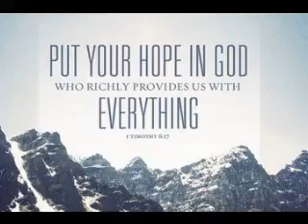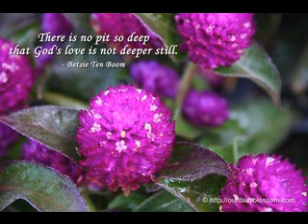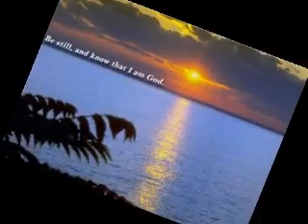McKenzie & Fox - King of Kings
This song was written by my friend Jerry Fox and performed by Linda McKenzie of Mckenzie - Fox